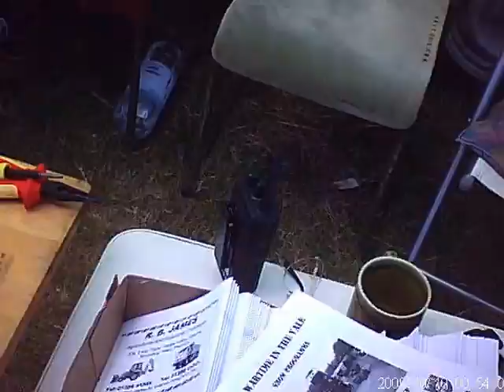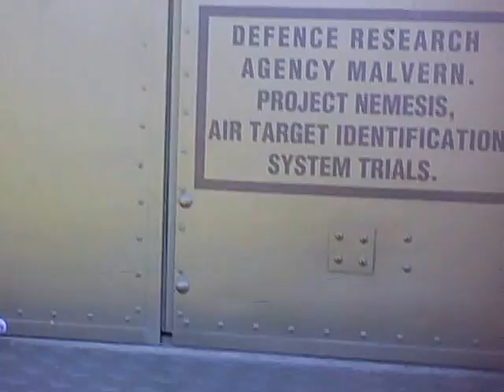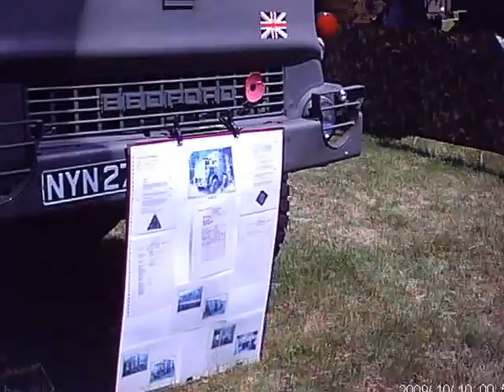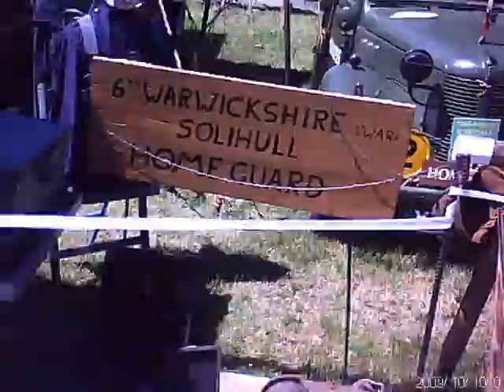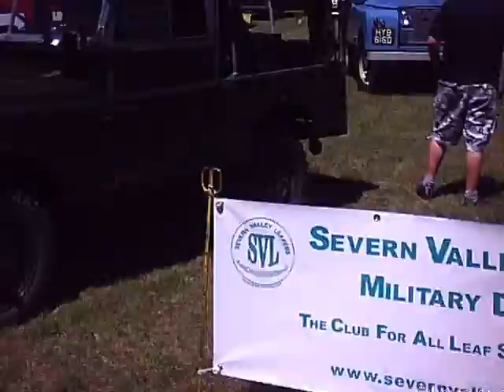Observations of A Military Show-- War In The Vale-- June 2011 PART1 MOVI001.avi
THE EVESHAM WORCESTERSHIRE  WAR IN THE VALE MILITARY SHOW JUNE 2011 .. Part 1 General Views of Vehicles /Arena areas